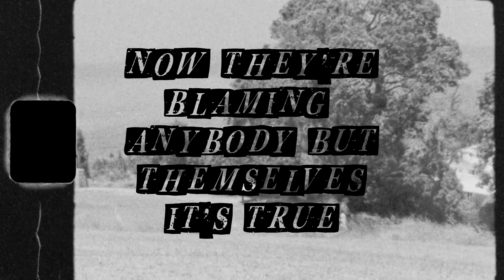POSTCARD - S.I.C. - lyric video from Damage Control - 2022 Coffin Curse Records